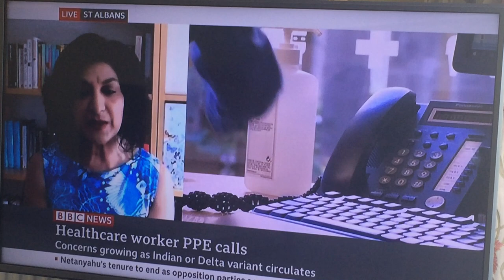RCSLT calls for better PPE for health and social care workers during the pandemic - BBC News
RCSLT Chief Executive Kamini Gadhok MBE highlights the need for better PPE for health and social workers.

Images courtesy of the BBC - 3/6/21